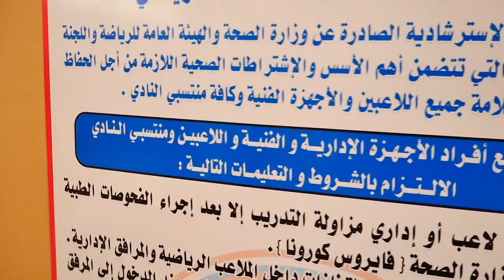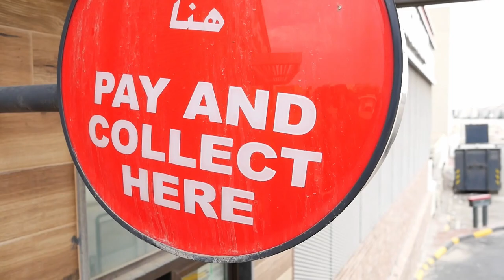Hoopin' In Kuwait 2021